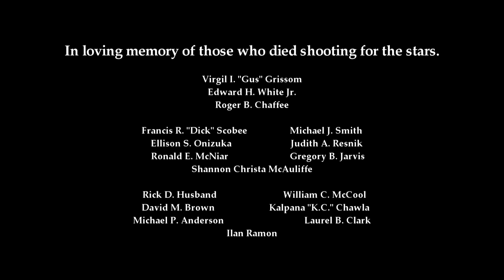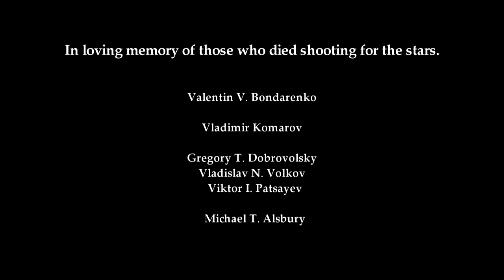Space Oddity - David Bowie - Fallen Astronauts Tribute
As my subscribers know, this time of the year I always release a tribute video during the week of the Apollo 1 fire and space shuttle Challenger and Columbia disasters. This is perhaps the most unusual tribute video that I've put together, as this year I am not only paying my respects to astronauts and cosmonauts who have died in training or on space missions, but also I am paying my respects to the artist performing the song.

This video is dedicated to:

Valantin V. Bondarenko
Virgil I. Gus Grissom
Edward H. White Jr.
Roger B. Chaffee
Vladimir Komarov
Georgy T. Dobrovolsky
Vladislav N. Volkov
Viktor I. Patsayev
Francis R. Scobee
Michael J. Smith
Ellison S. Onizuka
Judith A. Resnik
Ronald E. McNair
Gregory B. Jarvis
Shannon Christa McAuliffe
Rick D. Husband
William C. McCool
David M. Brown
Kalpana "K.C." Chawla
Michael P. Anderson
Laurel B. Clark
Ilan Ramon
Michael Alsbury

and David Bowie